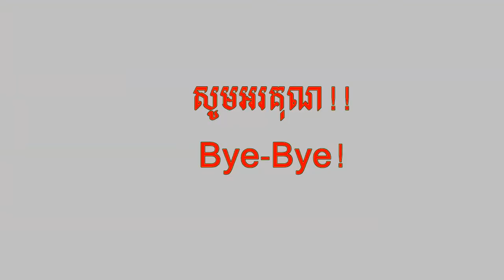TSV SCHOOL អានីសា​ សិស្សរៀនក្រៅថ្នាក់ Learn to write ABC ​រៀនសរសេរ​ ABC. Anysa learn outside class.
6th grade math 1 hour,